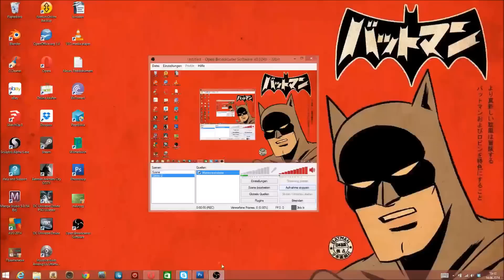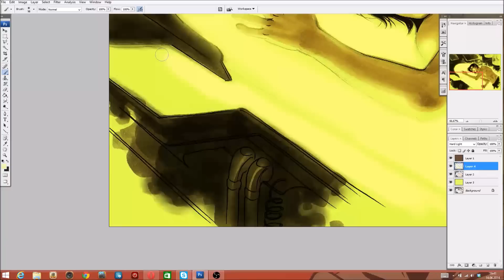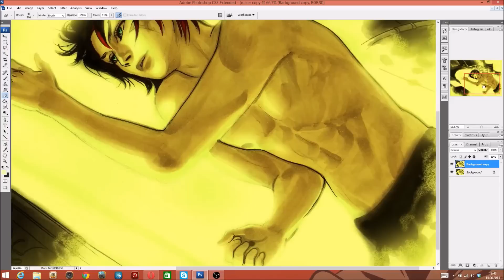Photoshop Speed Coloring - Meier by Kisama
The original character Meier(created by Danielle Dilver)
Medias: Copic Markers, Photoshop CS3
Art by me, BGM by Kai Engel